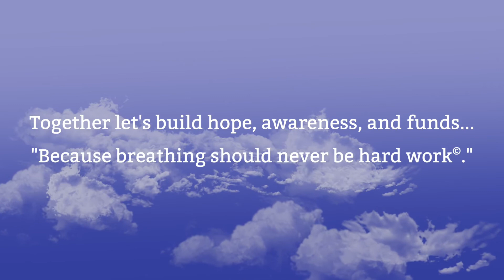Rob Garbutt's Pulmonary Fibrosis Journey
Rob Garbutt of Winnipeg, Manitoba, Canada lived with idiopathic pulmonary fibrosis (IPF) for a remarkable 12 years, before receiving a lung transplant on July 21, 2022. This is his story pre-transplantation.

Before his pulmonary fibrosis (PF) diagnosis, Rob was very physically active and enjoyed skiing, waterskiing, and mountain biking. After a bout of flu 11 years ago, Rob realized something was not right when he couldn't seem to recover as usual.

Rob was first diagnosed with chronic obstructive pulmonary disease (COPD) and then later with IPF. For about eight years he was able to continue with his activities until in 2019, he was “hit really hard” with an exacerbation and hospitalized for a week. His PF has since worsened over time.

Even with this condition, Rob still tried to remain as active as possible – with an incumbent bike pulled by his dog Maggie, his “best friend,” or by hooking up to his portable oxygen tank on his dock at the cottage. “I’m not one to be stopped,” he says.

Rob is supported by his wife and dog Maggie. He sometimes got frustrated by the changes in his abilities, but belonging to a support group did help.

**Post Lung Transplantation Update**

Rob worked hard to stay as fit as possible, with medication, exercise, and oxygen therapy, while he waited for the call for a lung transplant. That day came in July, 2022. Supported by his wife Beth (and dog Maggie), Rob was hopeful about his future post-transplant.

Rob’s case is exceptional. Not all of the 30,000 Canadians living with PF are eligible for a lung transplant, even if there were enough organs available. A lung transplant is the only long-term treatment for this chronic, incurable disease, but comes with its own set of health challenges.

We celebrate Rob for his courage and thank him for sharing his pulmonary fibrosis journey. If you or someone you love is experiencing breathing difficulties talk to your doctor.

To learn more about pulmonary fibrosis or to help raise funds to find a cure, visit cpff.ca.

** Update February 2023 ** It is with great sadness that we announce the passing of Rob Garbutt on February 4, 2023. Rob was an inspiration to us all and we offer our deepest condolences to their families and our community. We continue to share his story to build awareness around this devastating condition.

Rob Garbutt de Winnipeg, au Manitoba, au Canada vit avec la fibrose pulmonaire idiopathique ou FPI (l'un des types les plus courants de fibrose pulmonaire, dont la cause est inconnue). Avant son diagnostic de fibrose pulmonaire (FP), Rob était très actif physiquement et appréciait le ski, le ski nautique et le vélo de montagne. Après une grippe il y a 11 ans, Rob s'est rendu compte que quelque chose n'allait pas alors qu'il n'arrivait pas à se remettre comme d'habitude.

Rob a d'abord reçu un diagnostic de maladie pulmonaire obstructive chronique (MPOC), puis plus tard de FPI. Pendant environ huit ans, il a pu continuer ses activités jusqu'à qu'en 2019, il fût « très durement frappé » par une exacerbation et hospitalisé pendant une semaine. Sa FP s'est depuis aggravée avec le temps.

Rob essaie toujours de rester aussi actif que possible – avec un tricycle couché tiré par sa chienne Maggie, sa « meilleure amie », ou en se connectant à sa bonbonne d'oxygène portable sur son quai au chalet. « Je ne suis pas du genre à être arrêté », dit-il.

Rob est soutenu par sa femme et sa chienne Maggie. Il est frustré par les changements dans ses capacités, mais appartenir à un groupe de soutien l'aide. En attendant, il attend l'appel pour une transplantation pulmonaire.

Nous célébrons Rob pour son courage et le remercions d'avoir partagé son parcours de fibrose pulmonaire. Si vous ou quelqu'un que vous aimez rencontrez des difficultés respiratoires, parlez-en à votre médecin. Pour en savoir plus sur la fibrose pulmonaire ou pour aider à amasser des fonds pour trouver un remède, visitez cpff.ca.

** Nouvelles de février 2023 ** C'est avec grande tristesse que nous annonçons le décès de Rob Garbutt le 4 février 2023. Rob était une inspiration pour nous tous, et nous offrons nos plus sincères condoléances à sa famille et aux membres de notre communauté. Nous continuons de partager son histoire pour conscientiser la population au sujet de cette maladie dévastatrice.